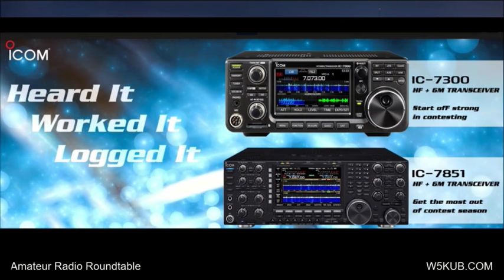Amateur Radio Roundtable 11 21 17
Tues Nov 21 8 PM central join Martin F. Jue and Tom Medlin for a night of ham radio. We go back 60 years in ham radio. We talk about first shacks, rigs, antennas, etc. Martin will answer viewers questions. Lets see what Katie Allen WY7YL is up to. Our program is also simulcast on famous international shortwave station WBCQ on 5130 kHz. We invite you to join our ham radio facebook group